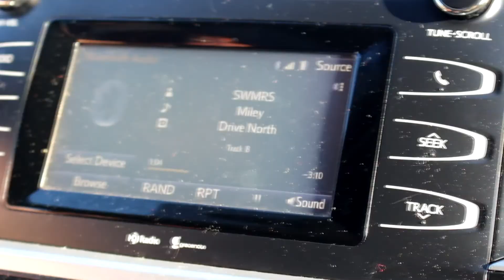DISNEY HILTON HEAD ISLAND | Travel Diary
hello bailiens!! This week I'm bringing you a fun look into my family's recent vacation to Hilton Head Island's Disney Resort in South Carolina.